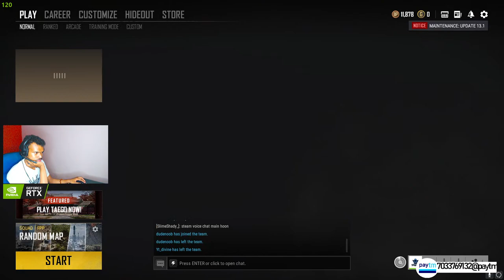PUBG PC || LIVE INDIA || LET'S PLAY TOURNAMENT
|X X|
PC Specs :--

 -:Intel core I5 9600K 9th Gen.
 -:HyperX 8GB RAM DDR4 3200Hz X 2.
 -:Asus ROG Strix RTX 2060 Super 8GB OC Edition.
 -:Netgear Nighthawk XR500 Pro Gaming Wi-Fi Router.
 -:Logitech Prodigy G213 RGB Gaming Keyboard.
 -:Logitech G402 Gaming Mouse (Very Fast).
 -:HyperX Cloud String Gaming Headset.